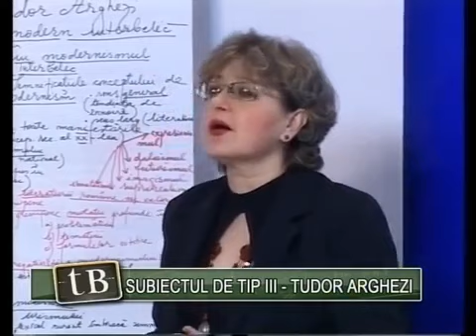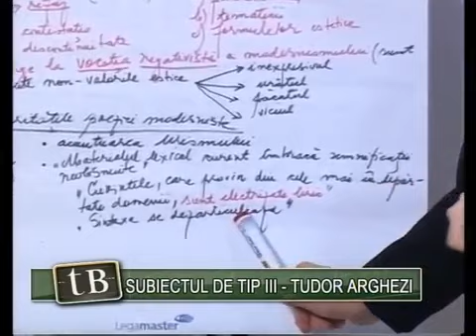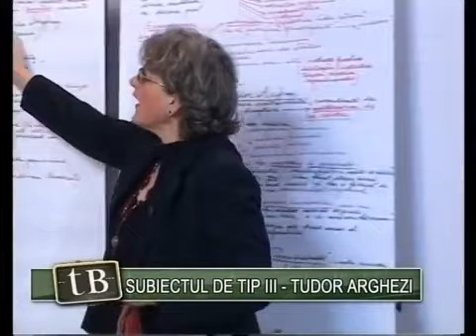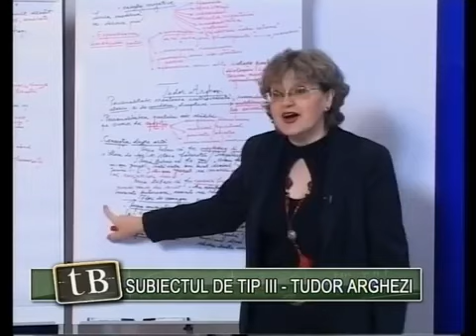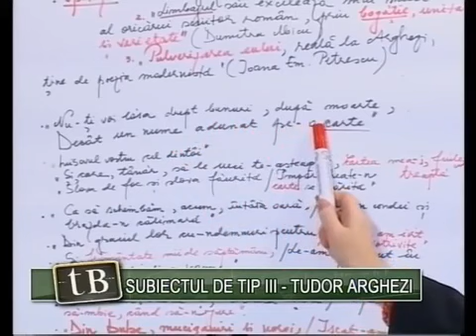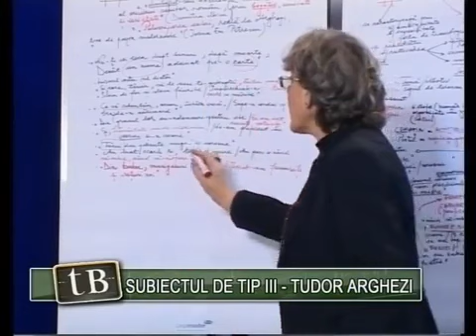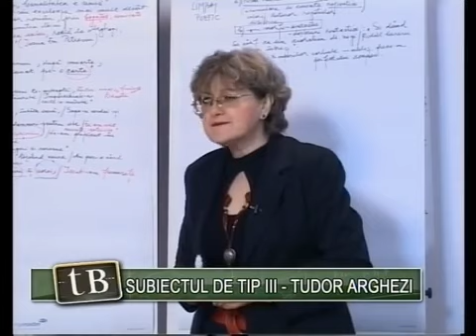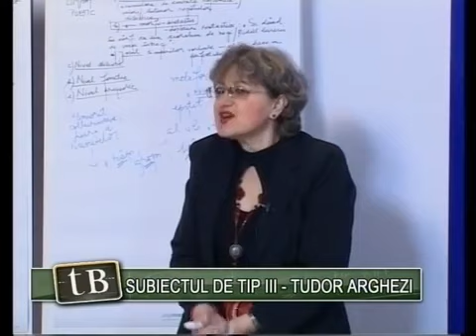Tudor Arghezi - Elena Roată - TeleBAC. Română